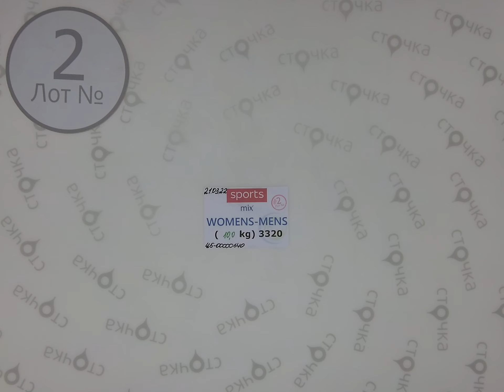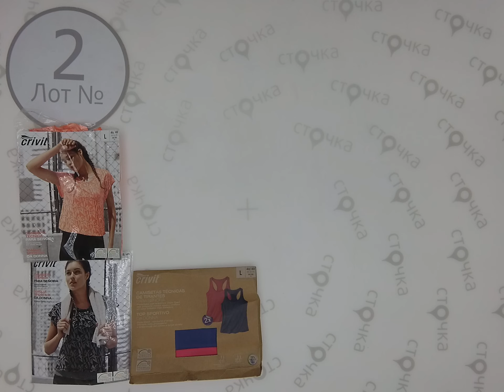SPORTS mix WOMENS MENS 2,Цена за кг.: 13.39 евро ,сток одежда оптом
SPORTS mix WOMENS-MENS  (лот № 2 )
Микс спортивной одежды (сток)
Страна: Европа
Сезон: Демисезон
Цена за кг.: 13.39 евро
Цена за мешок: 133.9 евро